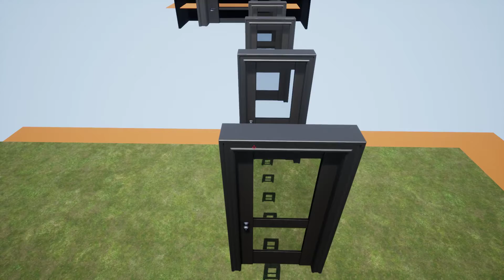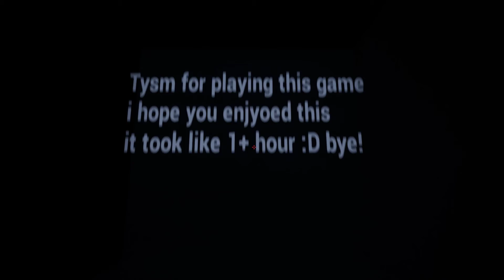Banko : The game showcase!